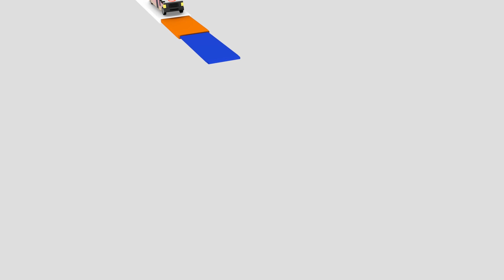Lorelei Marcell (ft. Hardcastle) perform "Flashbacks" LIVE on the Wish USA Bus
Lorelei Marcell performs her single "Flashbacks" live on the Wish USA bus! Inspired by events in Lorelei's life, the song echoes the artist's thoughts after a breakup.

Follow Wish USA's social media accounts!

Wish USA is an innovative moving music platform based in Los Angeles, California. Like its Philippines counterpart, the Wish 107.5 FM radio station, it strives to be a gateway wherein various musical talents can perform and showcase their music to the world. With the Wish USA Bus, people can now see their favorite artists perform live in an environment open to all.

Launched with the Wish USA Bus, the platform is a much-loved musical experience that advocates supporting talented musicians from different genres. From Wish 107.5 to Wish USA, Wish has transformed itself from being a music station on wheels to a sought-after musical platform.